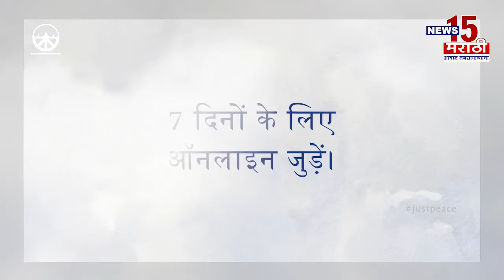रायगड | गणेश उत्सवासाठी गणेश मुर्तींचे काम शेवटच्या टप्यात | News15 मराठी